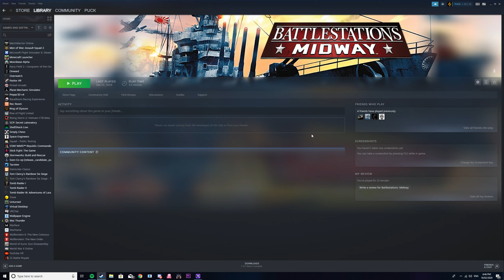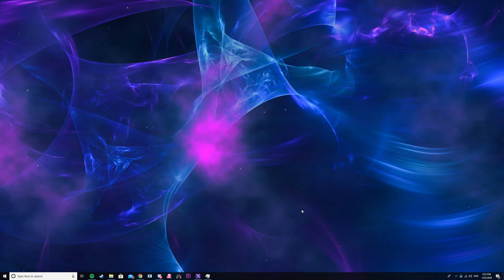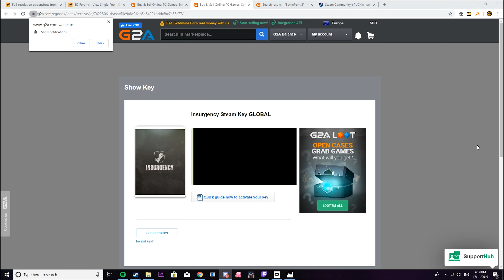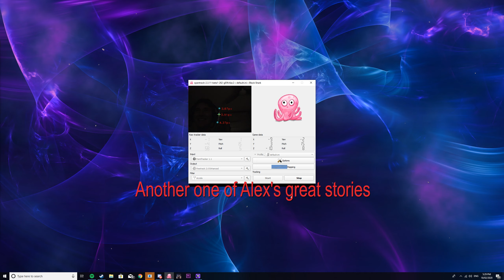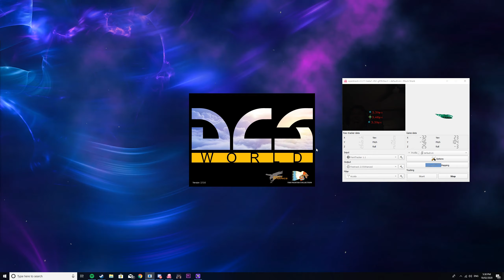Normal Moments 13 (DCS, CSGO, ARMA, SQUAD, TARKOV)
Just the uesh, Comment and feedback!